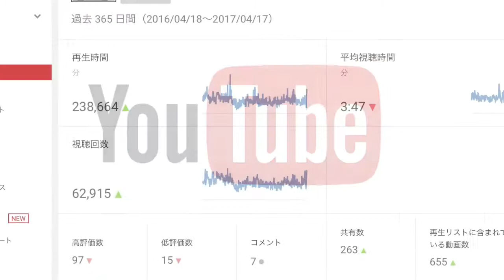SWING CHECK DIARY 2017.4.19 バックスイング注意‼️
*バックスイングで頭が10cm位動いてるので殆ど当たらない‼️
この動画をYouTubeでチェック:
鈴木良太郎さん撮影安本尚弘プロ(PGA)とザ・サイプレスゴルフクラブシリーズ 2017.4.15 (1)

鈴木良太郎さん撮影安本尚弘プロ(PGA)とザ・サイプレスゴルフクラブシリーズ 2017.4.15 Part (2)

鈴木良太郎さん撮影安本尚弘プロ(PGA)とザ・サイプレスゴルフクラブシリーズ 2017年4月13日